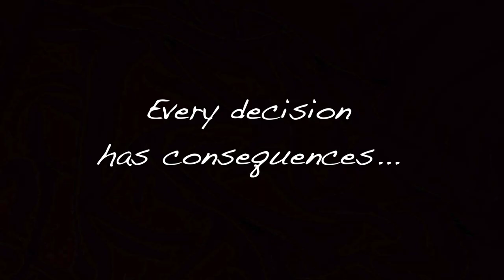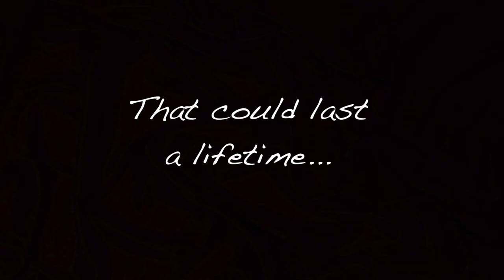"Fleeting Youth" Trailer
A film written and directed by Ryan Doyle
Produced by Ryan Doyle & Doug Hoffmann
Featuring Maddy Walsh and Sebastian Neudeck
Cinematography by Stephen Greathouse
Canon by Johann Pachelbel
Performed by JE Acoustic

Weightless Films Productions